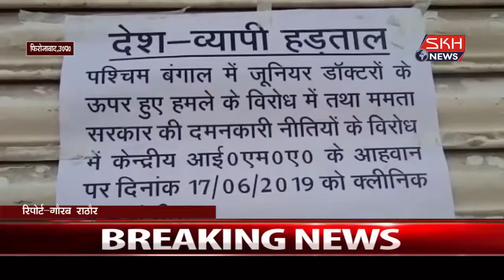फ़िरोज़ाबाद :आईएमए की राष्ट्रव्यापी हड़ताल का सुहागनगरी में दिखा असर